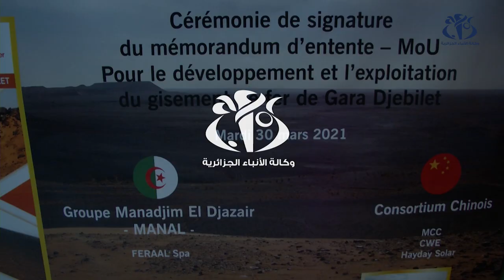استغلال منجم غار جبيلات: التوقيع على مذكرة تفاهم بين "فيرال" وشركات صينية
الجزائر (وأج) - تم التوقيع على مذكرة تفاهم بين المؤسسة الوطنية للحديد والصلب "فيرال" وائتلاف شركات صينية من أجل استغلال منجم الحديد بغار جبيلات بتندوف.